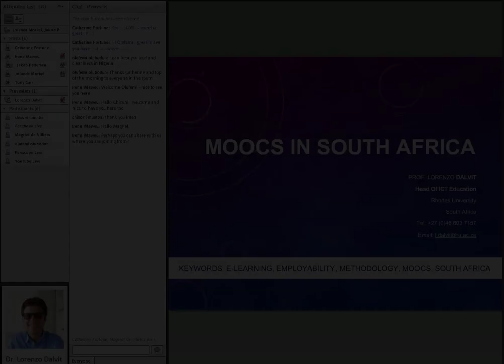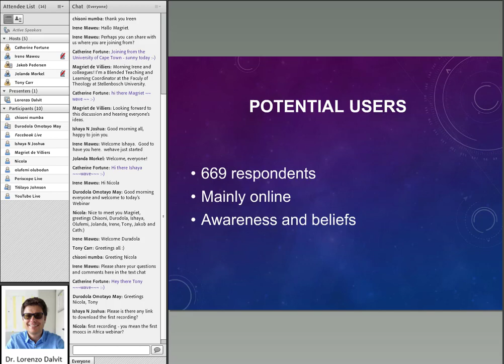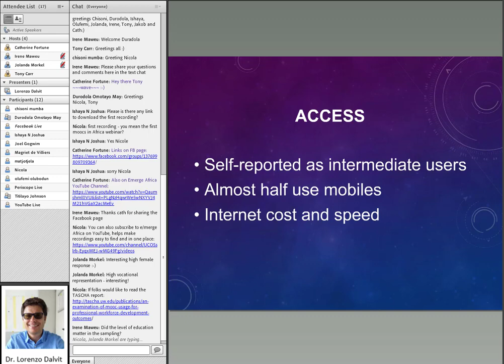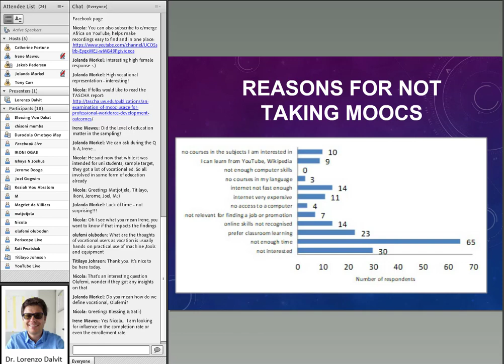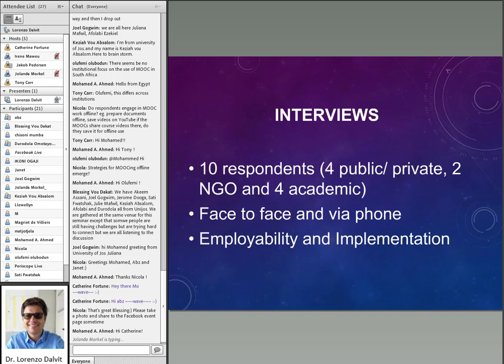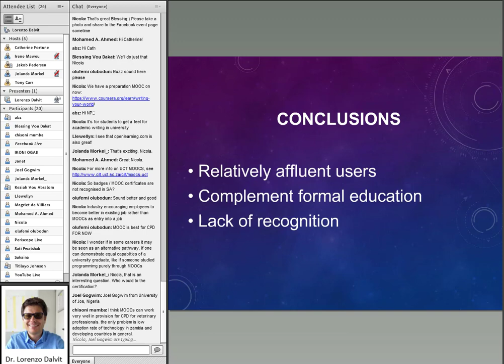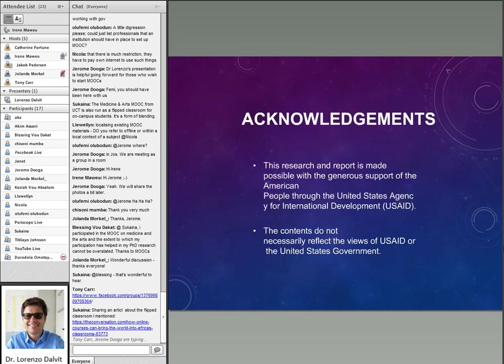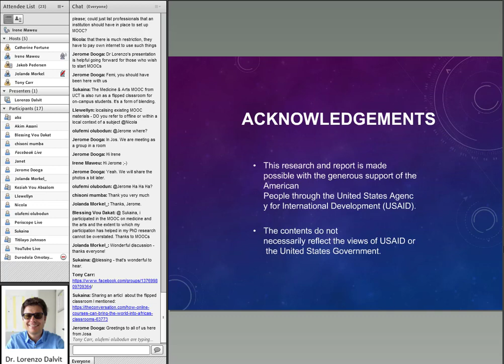MOOCs in Africa - MOOCs in developing countries – Rethinking the potential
This webinar formed a part of our MOOCs in Africa seminar series

Dr. Lorenzo Dalvit, Department of Journalism and Media Studies, Rhodes University, South Africa
The Technology & Social Change Group (TASCHA) recently released a report, An examination of MOOC usage for professional workforce development outcomes in Colombia, the Philippines, & South Africa (download full report here). The report is a culmination of the research done as part of the Advancing MOOCs for Development Initiative.

Based on surveys of 1,400 Massive Open Online Courses (MOOC) users and 2,250 non-users aged 18 to 35 in Colombia, the Philippines, and South Africa, the study is the first to include multiple MOOC providers in the developing world. It is also the first to analyze individuals not using MOOCs. Many of the study’s findings are very surprising and contrary to other research done on MOOCs to date. The research shows that the low completion rates and homogeneous demographics found among users in the United States and similar nations do not hold true worldwide. Additionally, many of the findings contradict commonly-held assumptions about MOOCs in less developed contexts.

EXAMPLE FINDINGS
Low- and middle-income populations make up 80% of MOOC users, in contrast to wealthier populations reported elsewhere.
Over 80% of MOOC users only have basic or intermediate level ICT skills, challenging the belief that MOOCs are predominantly taken by people with higher level skills.
49% percent of MOOC users received certification in a MOOC, and another 30% completed a course. This is far above the single-digit rates reported elsewhere.
Women are more likely than men to complete a MOOC or obtain certification.
The main motivations of MOOC users were found to be in gaining specific job skills (61%), preparing for additional education (39%), and obtaining professional certification (37%).
Among non-users, lack of time (50%) was by far the largest barrier to MOOC participation. Lack of computer access (4%) or skills (2%) was NOT found to be a barrier.
The research has revealed a number of important insights that bode well for the future of MOOCs for workforce development in developing countries. This in itself is a significant finding as the researchers expected to encounter many more obstacles to advancing MOOC uptake.

The potential for increasing MOOC uptake and improving employment opportunities, especially for more marginalized populations, is clearly there. This is promising, and urges action since the data shows that MOOC users are savvy in using the knowledge they’ve gained from MOOCs to advance their professional aspirations.